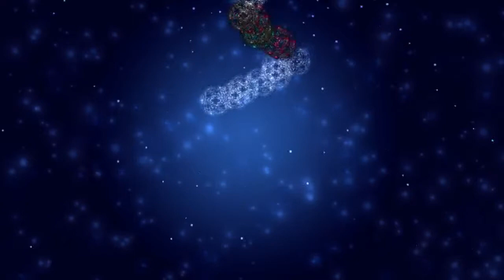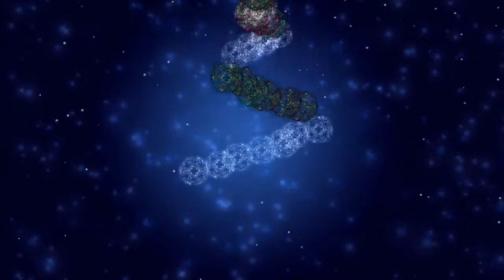Merry Christmas playlist songs 2020 Christmas new songs